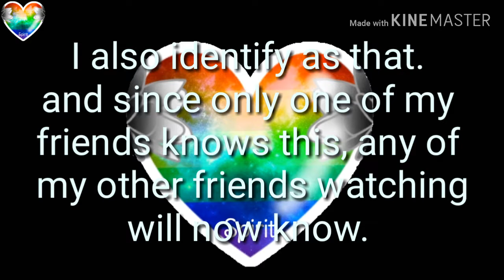My new intro~ {check description}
Ok so I keep forgetting to say this but thank you guys for 27 subscribers and 659 views {34 likes} on my "I wanna be me" glmv! That's insane! Y'all are amazing!
On a side note, I'm working on a new glmv about M.'s past and you find out their name. It's animated so it'll take a bit.